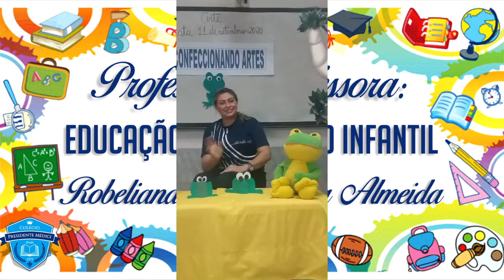Infantil IV - Artes - Professora Robeliana Almeida